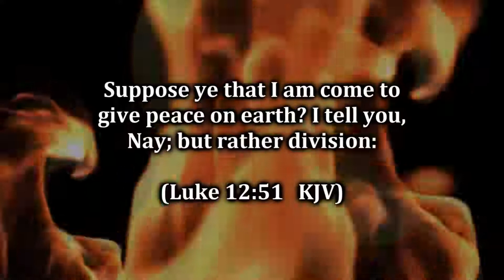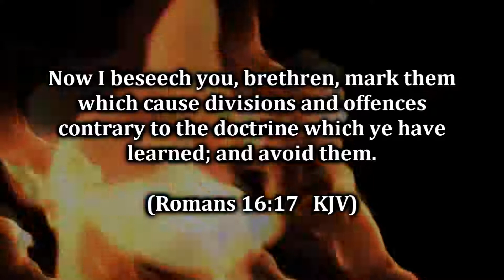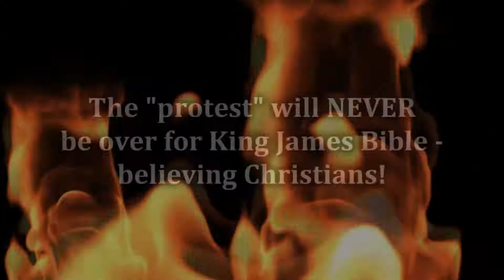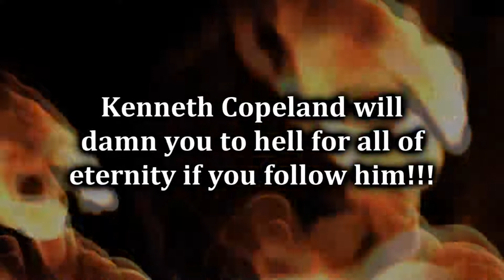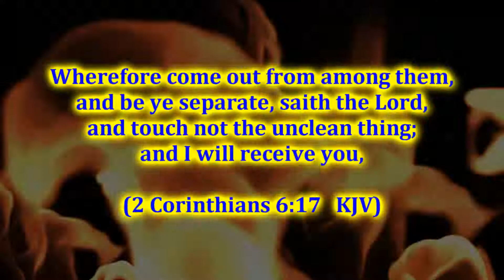Kenneth Copeland (EXPOSED) Recants And Returns To Catholicism!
I am reuploading videos like this one to expose end times false prophets, promote the true Gospel, and further the kingdom of Jesus Christ.